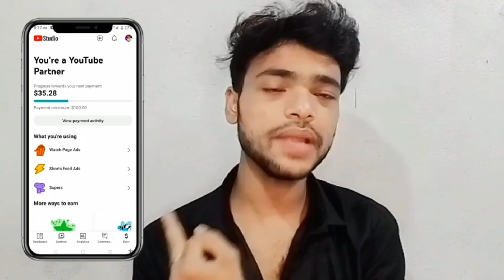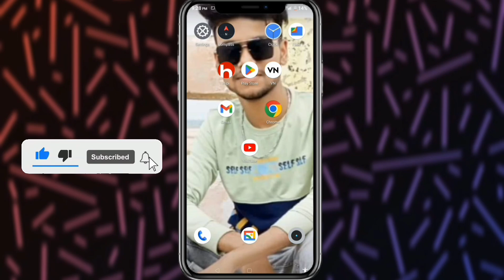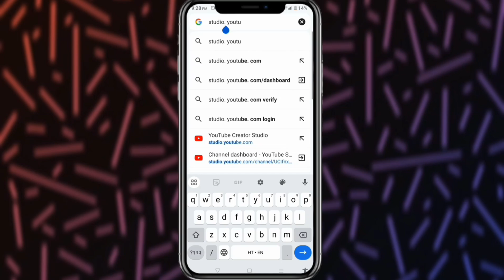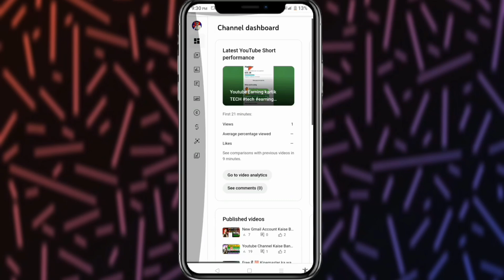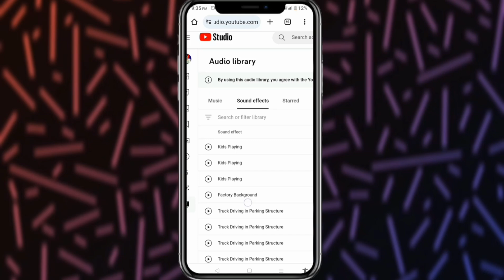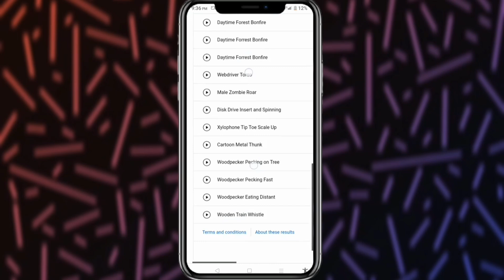Best Free No Copyright Music कहां से ले ? Free No Copyright Music For Youtube Videos 2025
😥Mujhe pata hai aap mere jeysa chota youtubers ka video kyu dekhenge aap ta bade youtubers ka video dekhna pasand karte ho 😔
Lekin kya aap ko pata hai bade youtubers jeyse research karke video banate hain hum bi aeyse hi research karke banata hain par bade youtubers se chota youtubers ko jada mehnat lagta hai 🥺 kyun ki chote youtubers aapne sasta wala phone se sabkuch banate hain please unko bi support kiya karo 😭

Aap ka chota youtubers -:Kartik Kumar
From - balasore (odisha)

Best free no copyright music for youtube videos